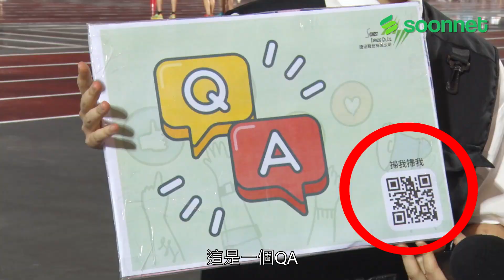參加最強市民飆5K，捷迅ESG官網知多少！【ESG特別企劃】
【ESG特別企劃】
跑了這麼多場
你/妳了解我們嗎??

知道第一場飆5K在哪舉辦嗎？
知道哪裡沒有捷迅的分公司嗎？
知道...我們的股票代碼是什麼嗎？

★了解更多★
【尋寶網官網】尋寶網
【追蹤我們FB】尋寶網
【追蹤我們IG】soonnettv